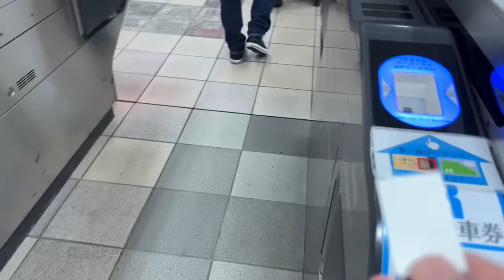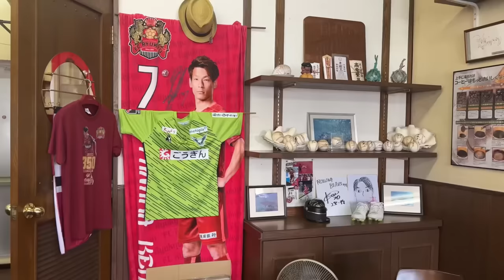【VLOG】 #301 沖縄旅行 オフシーズン始まりました 現役Jリーガー